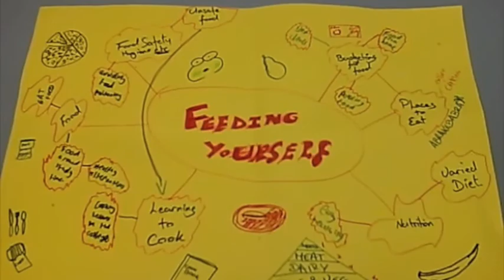Launchpad: Feeding Yourself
NUIM Launchpad Project